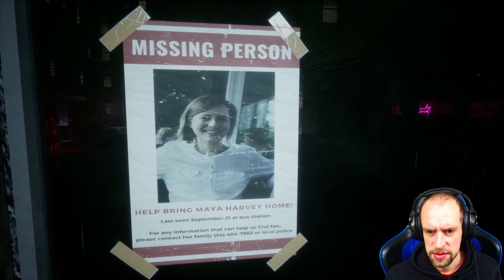Paranoid #02 ● Ortega ● Sonic X Game Paranoid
► Paranoid

Das Spiel erzählt die Geschichte von Patrick Calman, einem 31-jährigen Mann, der seine gesamte Familie unter mysteriösen Umständen verloren hat: Seine Eltern starben auf brutale Weise und seine Schwester verschwand plötzlich aus unbekannten Gründen.
Das Trauma, seine Lieben zu verlieren, zerschmetterte Patricks Psyche und verwandelte seine eigene Wohnung in ein Gefängnis für ihn. Das einzige überlebende Mitglied von Patricks Familie ist seine Schwester, die vor mehr als 10 Jahren verschwand. Eines Tages erhält Patrick einen Anruf, und die Stimme am anderen Ende der Leitung scheint seiner Schwester zu gehören. Diese kündigt ihre Rückkehr an - mehrere Jahre nach ihrem Verschwinden.
Das gesamte Ereignis zwingt Patrick dazu, sein bisheriges Leben der Isolation zu brechen und sich albtraumhaften Erfahrungen am Rande des Wahnsinns auszusetzen.

Social-Media